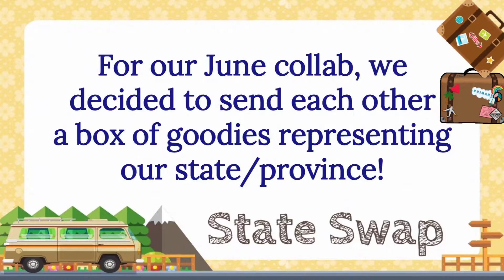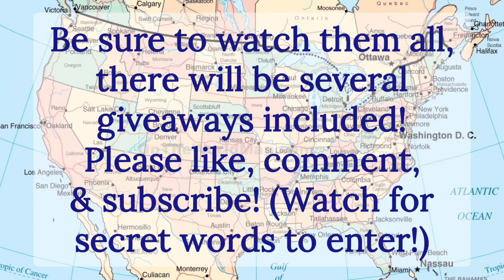INTRO for June's State Box Swap | A Multi-Channel Collab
Our June collab is a Box swap from each of our states/province! Click the playlist and save to watch later or click and let it take you through each video in the order of our swaps!

Whichever video the winner is selected from will be the prize that winner receives; there will be no duplicate winners. May enter each video with a giveaway, but only one entry per video. Winners will be alerted in the original comments and must contact the coordinating channel to confirm their win.

Participating channels (in the order of how the boxes were exchanged):

🗽 @LifeofACityGirl - Alex, New York City
🐻 @BoxesAndDeals - Rena, California
🌅 @Foodmakeupskin - Laura, Michigan
🏞 @PKMomLife - Tiffany, West Virginia
🌃 @GenuineJune - Jenny, Kentucky

Most of the photos used were taken by the participating channels to represent their location! Video designed by @BoxesAndDeals using VideoGuru and Pixlr apps. Music from YouTube Studio.